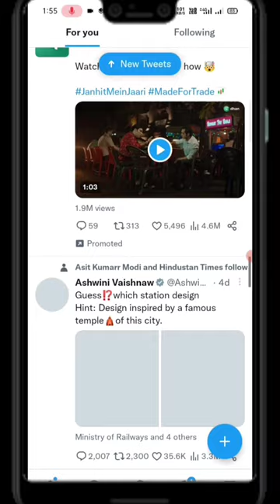Twitter verify blue tick kaise le 2023/twitter verification badge kaise lagaye free me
Twitter account me verified badge kaise lagaye...

Follow me-

 twitter blue tick kaise kharide,
 twitter blue tick kaise le,
india me twitter blue tick kaise lagaye,
 twitter par blue tick kaise paye,
 buy twitter blue tick,
 twitter blue subscription india,
twitter blue subscription hindi,
 blue tick subscription,
 tech news, technology, tech,
monitor, ishan monitor, twitter,
twitter verification,
twitter verification process,
how get verified on twitter,
twitter blue tick 2023,
twitter blue kya hai, twitter blue